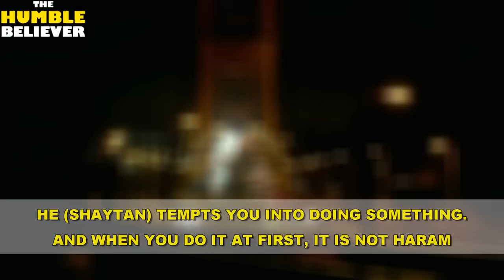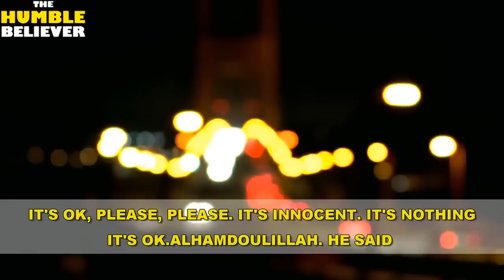I Really Want To Marry Her [Very Funny]